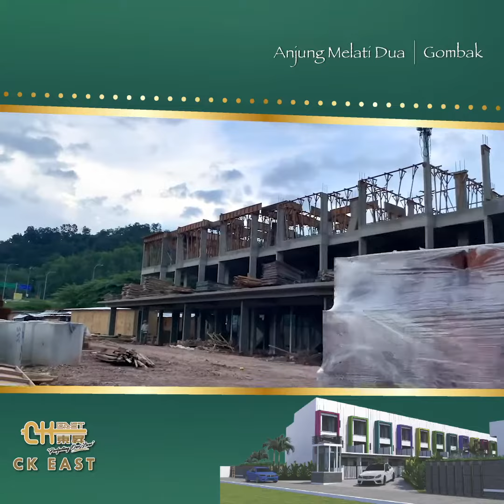【ANJUNG MELATI 2】December 2020 Site Progress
Before the end of 2020, we want to show you the progress of the project site.

Here is our new site progress video for Anjung Melati 2 at Gombak as of 31/12/2020.

Let’s check out this site progress video.😉